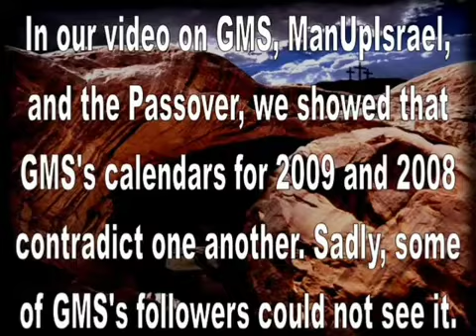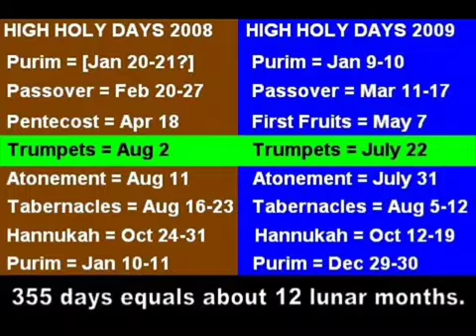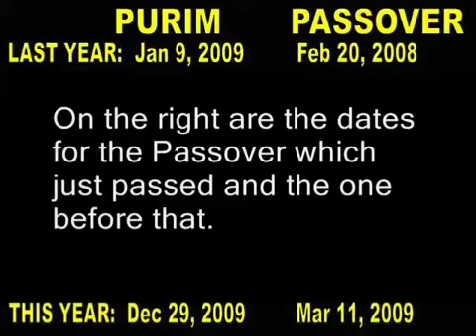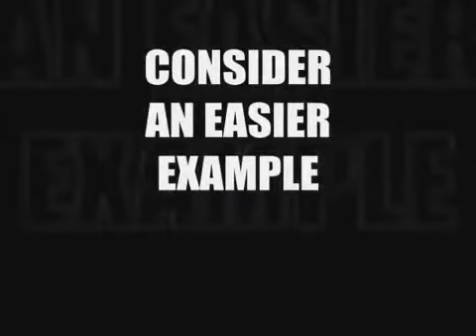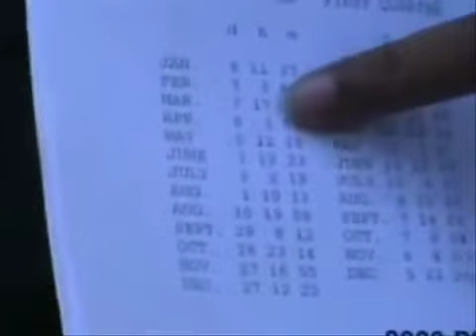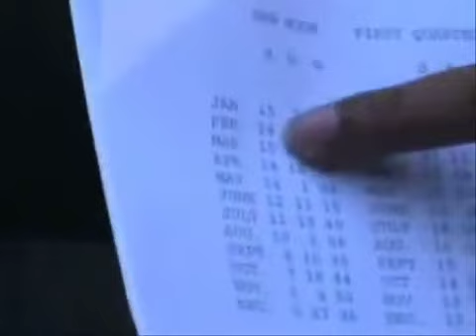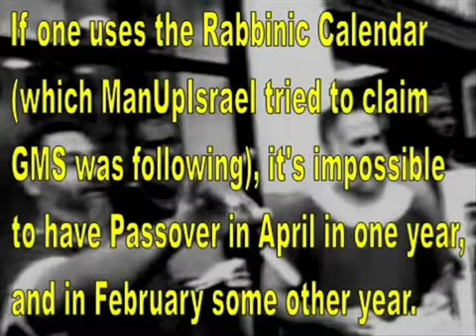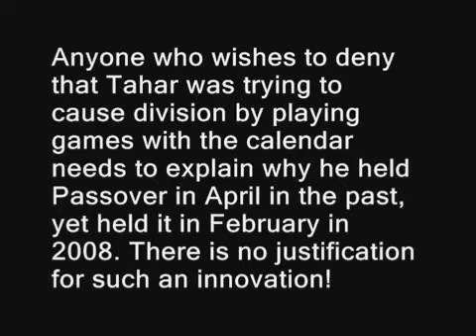GMS CALENDAR ISSUES VOL.2 "COUNTING THE MOONS"